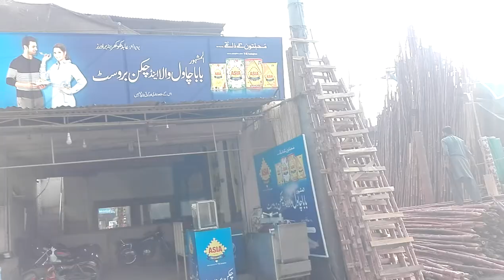General Bus Stand to Zakheera adda Bahawalpur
6.5 Km Distance.